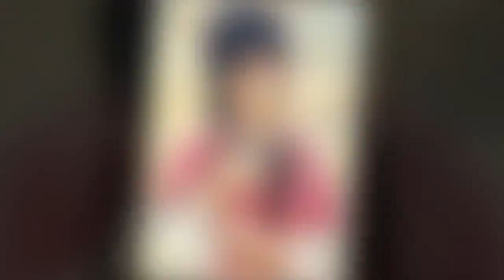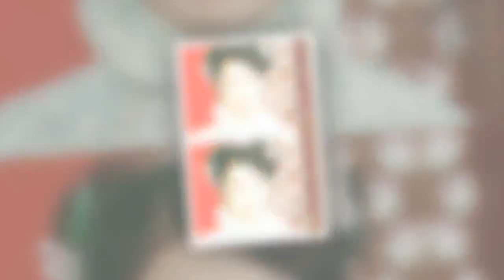关晓彤《凤求凰》太辣眼睛 那些年tvb古装剧的造型才叫美